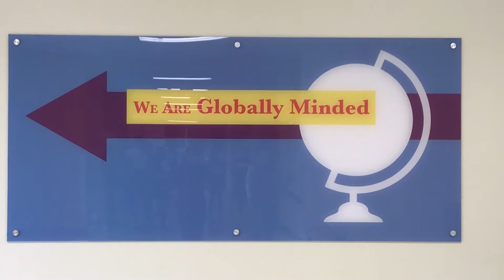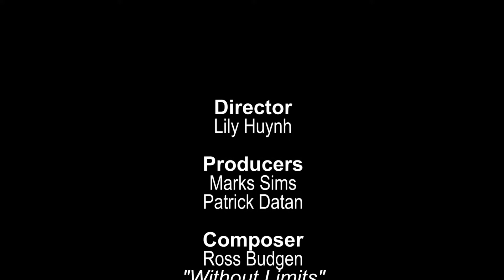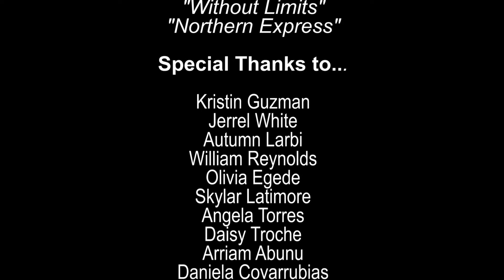Middle School Advertisement Project by Lily Huynh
A short film intended to be a advertisement for my school.

Directed by Lily Huynh
Produced by Marks Sims and Patrick Datan
"Without Limits"
"Northern Express"

Featuring
Olivia Egede
Jimena Aragonez
Patrick Datan
Mark Sims
Angela Torres
Daisy Troche
Skylar Latimore
Arriam Abunu
Kristin Guzman
Autumn Larbi
William Reynolds
Jerrell White
Lily Huynh
Daniela Covarrubias

This is a revised re-upload, the audio was increased due to the lack of sound throughout the video.